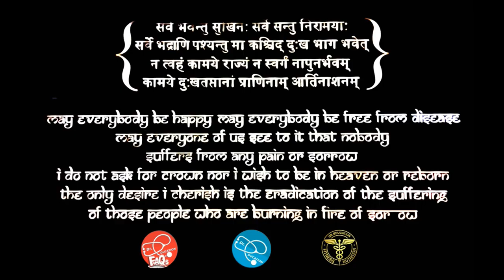मधुमेह के ३ बड़े लक्षण | Top 3 Symptoms of Diabetes | Dr.Education Hindi Eng